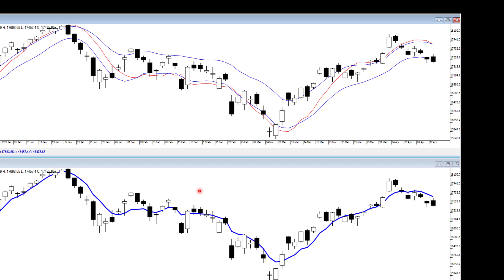Nifty Trading for April 14 2022 HINDI